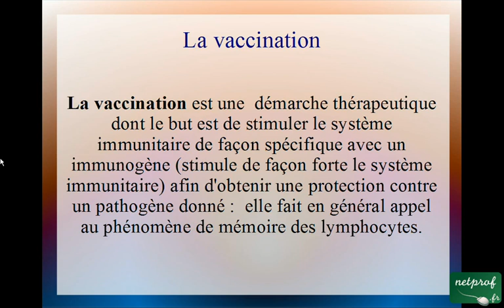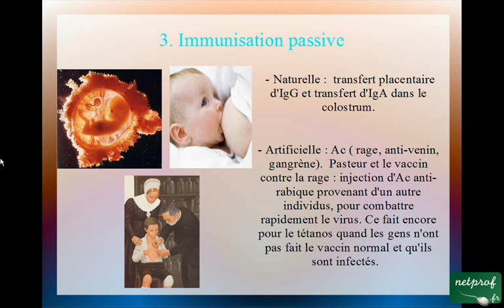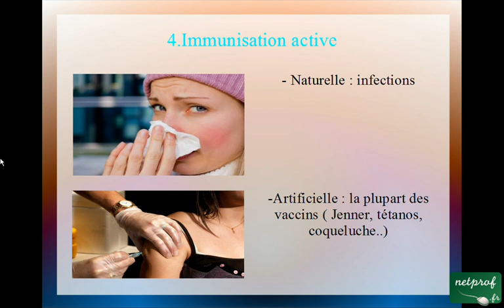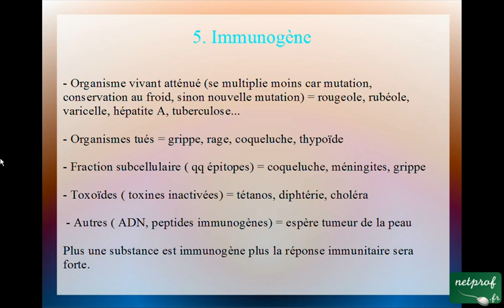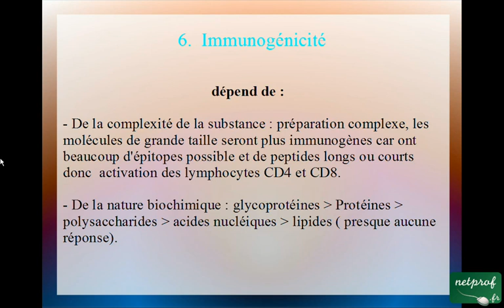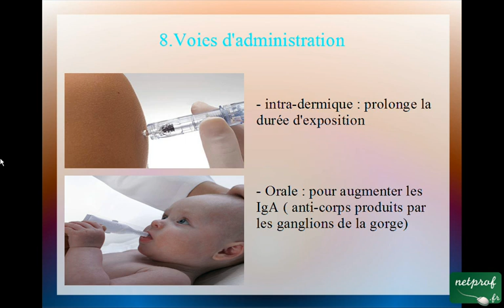Vaccination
Cours netprof.fr de Biologie / Immunologie
Prof : Jessica